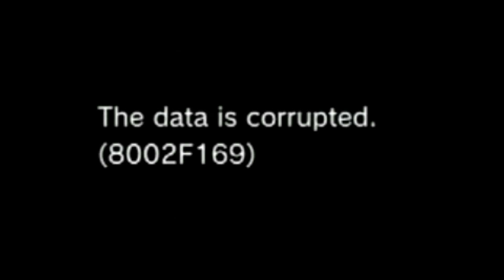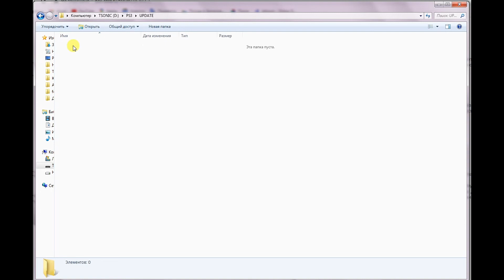PS3 Error System Update Fix 8002F169 the data is corrupted пс3 ошибка обновления системы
При обновлении системы ошибка - 8002F169 the data is corrupted - данные повреждены. Устранить ошибку можно путем повторного копирования файла PS3UPDAT.PUP на флешку. Не забываем, что файл с прошивкой должен быть сохранен на флешку по следующему адресу: USB FLASH DRIVE  \  PS3  \  UPDATE  \  PS3UPDAT.PUP
Флешка должна быть в формате FAT32. Отформатирвать можно через контекстное меню либо же воспользоваться программой RUFUS.

Если не сложно поделитесь, пожалуйста, ссылочкой на канал с друзьями. Заранее благодарю!)

Также оставлю список других наиболее распространенных кодов ошибок для PS3:
710,102 Ошибка DNS, DNS-сервер больше недействителен.
8013030 Ошибка системы - обновление не прошло.
80010001 Невозможно прочитать игру (повреждение диска)
80010014 Скачать ошибку (покупка игры на PSN)
80010017 Blu-ray игра нечитаемый
80010036 Ошибка при удалении файлов
80010510 Невозможно запустить игру (хранится на жестком диске)
80010514 Ошибка жесткого диска, перезапустите PS3.
80010516 Ошибка чтения из игры PS1, извлеките игру и повторите попытку.
80023017 Магазин Playstation не работает для техобслуживания
80029024 Невозможность приобретения IP
80029564 не удалось установить (скачать) программное обеспечение
80029945 Невозможно прочитать Blu-ray фильм
80030920 Испорченный файл или папка
80031150 Системная ошибка (сброс устройства до настроек по умолчанию)
80031601 ошибка при создании аккаунта
80130203 PS3 может подключаться к Интернету, но не к PSN.
80410418 Ошибка DNS
80710016 Сеть Playstation недоступна
80710092 Отключение от сети Playstation/потеря связи
8001000B Ошибка ключа Wi-Fi
80710101 Ошибка подключения
80710541 Тайм-аут подключения
80710723 Ошибка (порты не открыты)
81019002 не удалось скопировать резервный файл.
8001050D Невозможно запустить игры
80022A07 Ошибка при загрузке трофеев
80028EA5 Невозможность подключения к PSN
80028EA6 Ошибка подключения, перезапустите PS3 и Wi-Fi маршрутизатор.
80028F10 Ошибка дисплея, настроена на автоматические настройки
80028F17 Невозможно прочитать PS2 игра / рестарт PS3
80028F18 Невозможно прочитать PS2 игру / нечитаемые
80029C68 Поврежденные данные (файл, хранящийся на внешней поддержке)
8002A10D Невозможно пригласить друга.
8002A4A6 Невозможно играть в игру онлайн
8002A515 Ошибка подключения
8002A548 Wi-Fi соединение нестабильное
8002A705 Подключение к серверу невозможно (тестовые порты)
8002A71A ошибка NAT
8002AD23 Ошибка подключения
8002AE21 Демонстрация/файл поврежден
8002B241 Ошибка звукового соединения DVI
8002f147 обновление прошивки невозможно, отключить UPnP (Universal Plug and Play) и прокси-сервер, активировать их после обновления.
8002F994 Ошибка обновления (PSN)
8002F997 Невозможность установки обновления (с внешней поддержки)
8003051E Частичная ошибка резервного копирования
8013013D Ошибка подключения, слишком низкий уровень сигнала Wi-Fi
8013013E Ключевая ошибка WEP
8013030F Ошибка SSID
807101FF Ошибка DNS
8071053D Подключение к сети Playstation невозможно
80710B23 Сеть Playstation Network недоступна
80710D23 Выключите PS3 на 30 минут.